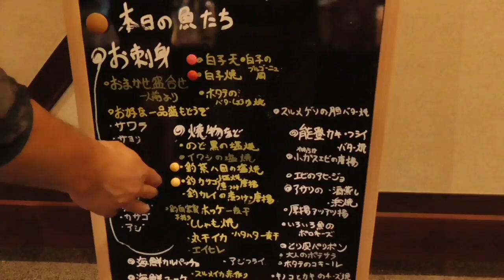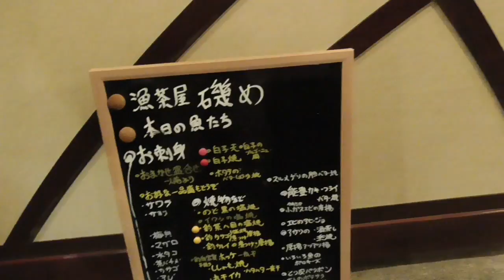【食レポ】釣ったメバル料理の食べ比べ！in 磯め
居酒屋磯めさんに料理していただいた、メバル料理の食べ比べ。

比べるまでもなく、全てが別格の美味しさ！

メバルは大きくなればなるほど、脂も乗って食べた時のないなんとも言えない甘みがあった。

こんなのがいつも釣れるんだったら、粗塩買ってこよっと。

また、蒸しの料理にはびっくり！

ホクホクでポン酢との相性抜群でした。

なれない食レポでしたが、少しでも美味しさが伝わればと今後も頑張ります。

大目に見てください（笑）